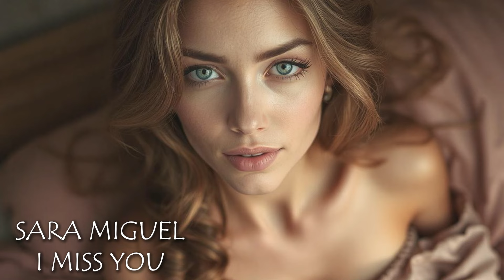Sara Miguel - I Miss You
Song produced by   @DiceMediaProduction